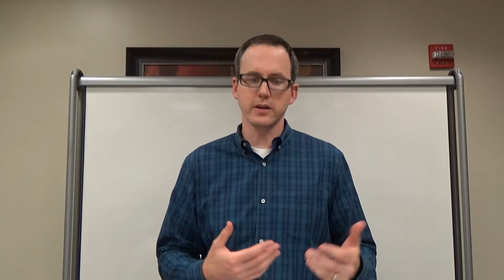Test 73, Passage 1 - Q6 (Aug 16, 2017) | Reading Comprehension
Preptest Test 73 - LSAT explanations for
Logical reasoning
Reading comprehension
Logic games